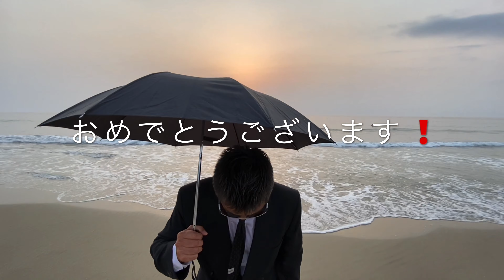ロサンゼルス 新撰組 重田局長 お誕生日おめでとうございます！！！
心のこもった温かい絶品料理とギンギンに冷えたビールを堪能してください！！！

新撰組店舗一覧
ガーデナ
焼き鳥 本店

炭焼き・しゃぶしゃぶダイニング

ピアノラウンジ・クラージュ

ファウンテンバレー
炉端・焼き鳥

ローズミード
博多ラーメン

モントレーパーク
焼き鳥・しゃぶしゃぶ

リトルトーキョー
博多ラーメン

ウェストL.A.

東京
まごころ創作 しげ田
1-9-7 Granbell-Ebisunishi bldg. 9F
Ebisu-Nishi, Shibuya-Ku, Tokyo 150-0021, JAPAN